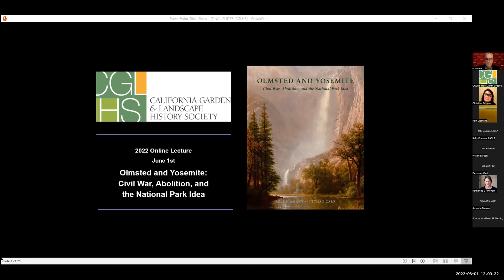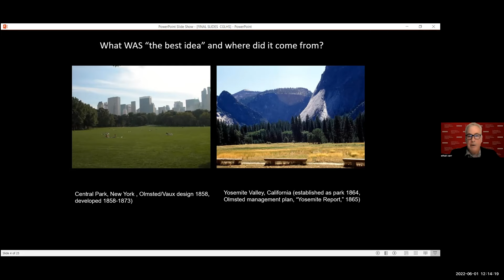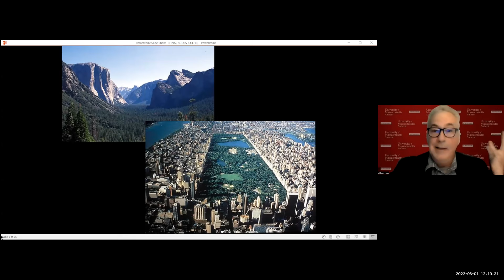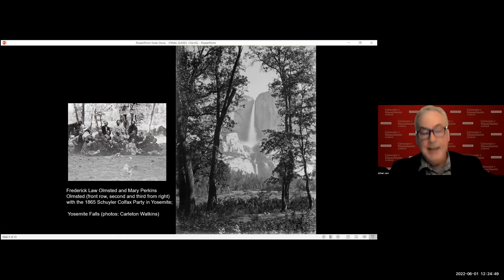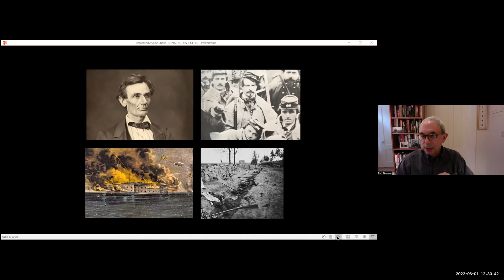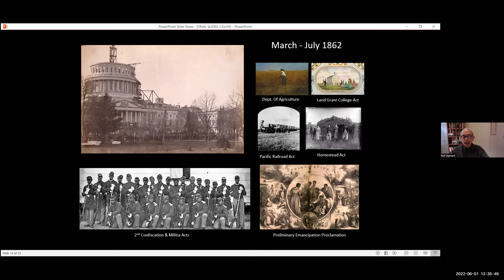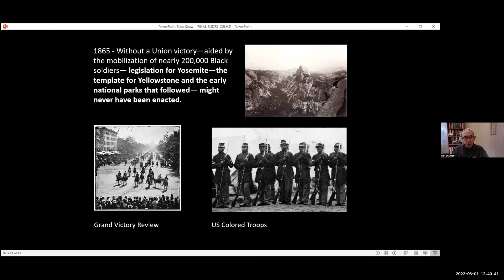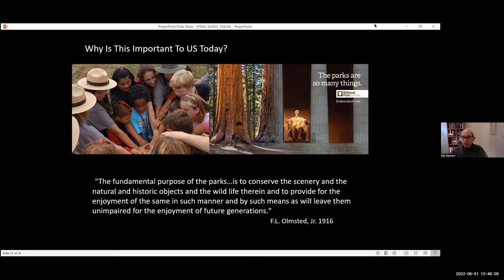Olmsted and Yosemite: Civil War, Abolition, and the National Park Idea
Published this year, in conjunction with the anniversary of Frederick Law Olmsted's 200th birthday, is new book Olmsted and Yosemite: Civil War, Abolition, and the National Park Idea.

Authors Rolf Diamant and Ethan Carr spoke with members of the California Garden & Landscape History Society on June 1st, 2022, about their research into the turbulent decade during which the United States engaged in civil war, abolished slavery, and saw Yosemite emerge as a public park.

In their book, the authors identify a connection between the civil war, abolition, and the dawn of urban and national parks via the life of Frederick Law Olmsted. The historical context for the subject and Olmsted's lasting imprint on our national identity were examined.

CGLHS thanks our partner for this talk, the Library of American Landscape History. Links to purchase the book are available at LALH.org.